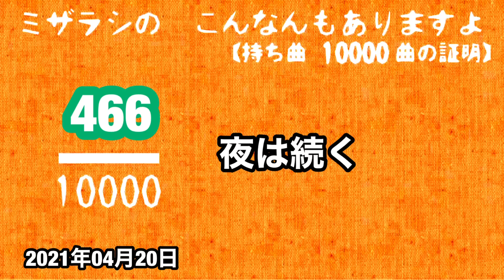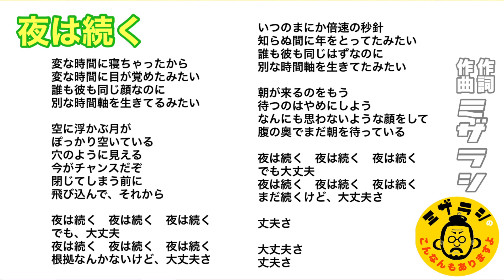#466 夜は続く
ひと昔前のテレビだと、「この後もまだまだ続きます」って言ったらだいたい終わりでしたね。